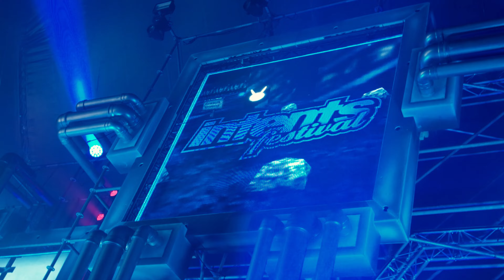E04 | ROUGH TV - INTENTS 2022 (NEW FREQUENCERZ SHOW & REJECTA HOSTING)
✭ 4th episode of ROUGH TV. This time at the mighty INTENTS FESTIVAL!

✭ Special Thanks to:
Intents Festival
TVL Media
Dylan Luijten
CWezenberg Videography

✭ THE RISE OF ROUGH ✭